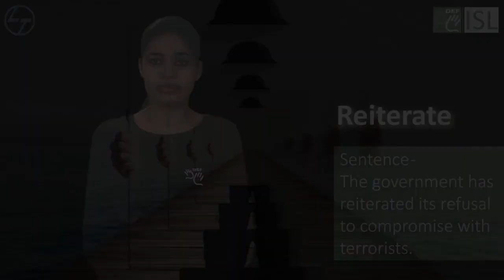Reiterate (verb) Word of the Day for December 17th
reiterate
 (verb)
meaning - to say something again, once or several times:

sentence - The government has reiterated its refusal to compromise with terrorists.